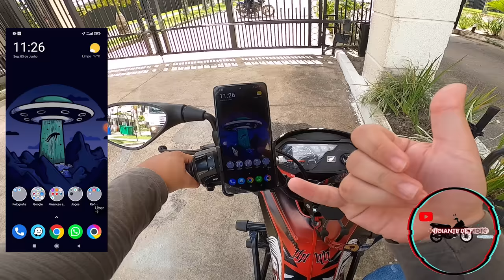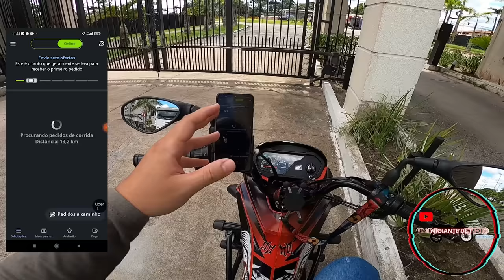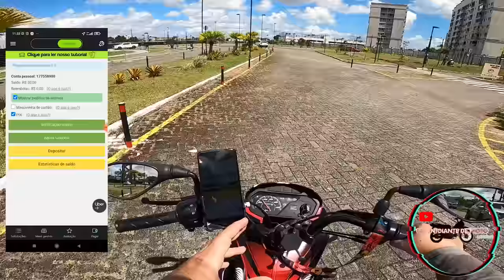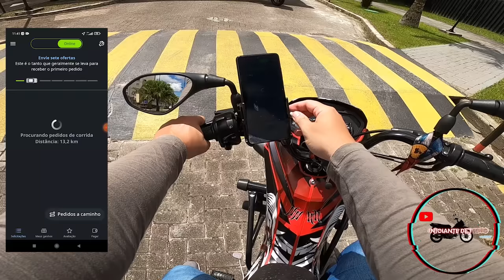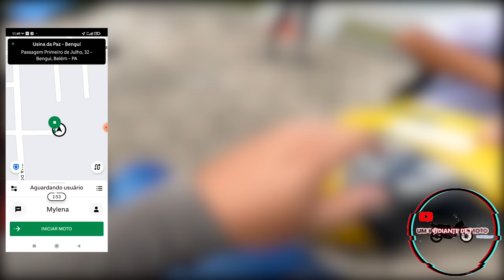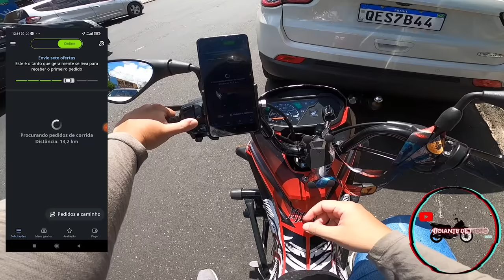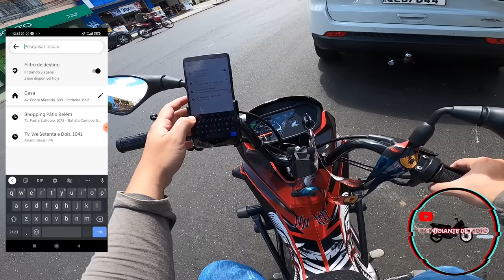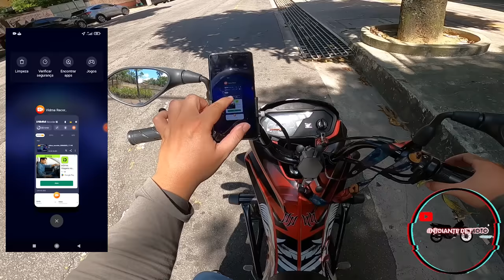INDRIVER MOTO | MEU PRIMEIRO DIA NA INDRIVER MOTO! NÃO ACREDITO QUE FIZERAM ISSO!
AJUDE A BATER A META DE 10K INSCRITOS :D

Quer começar a dirigir?